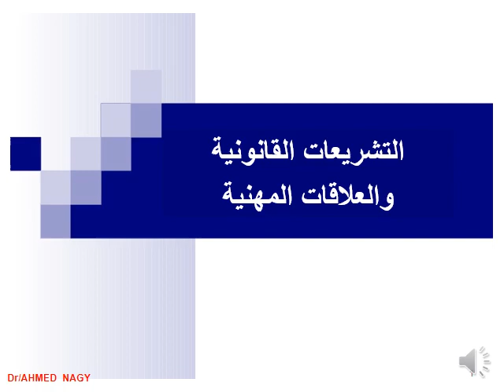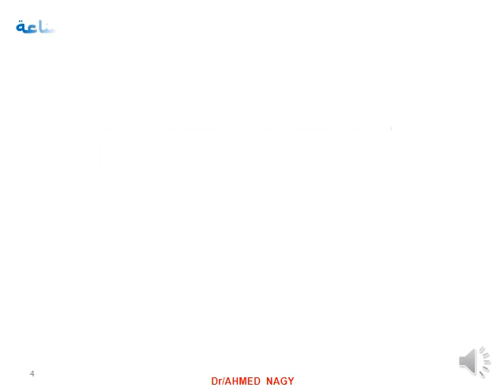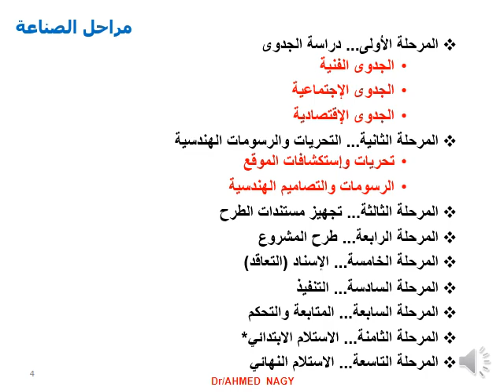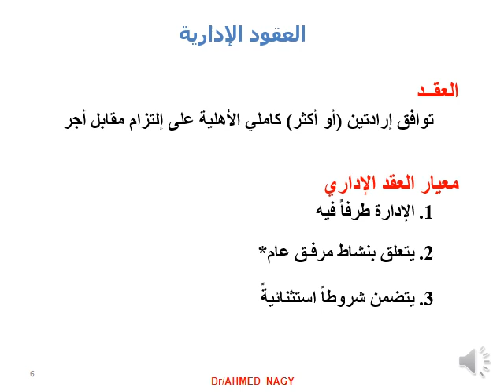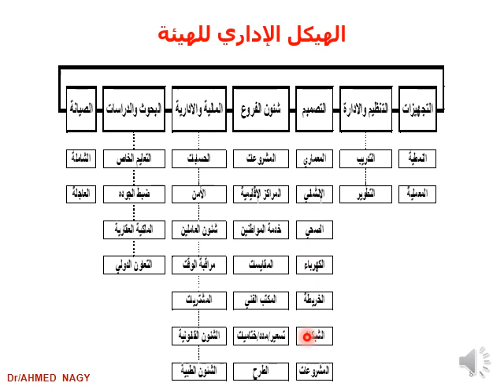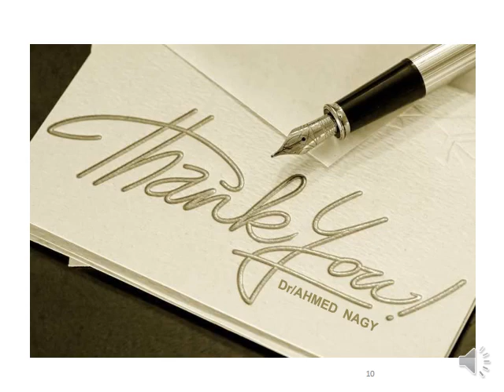2-1 أخلاقيات د/ أحمد ناجي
2-1  أخلاقيات د/ أحمد ناجي